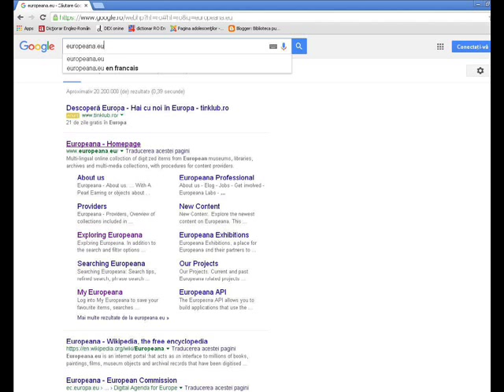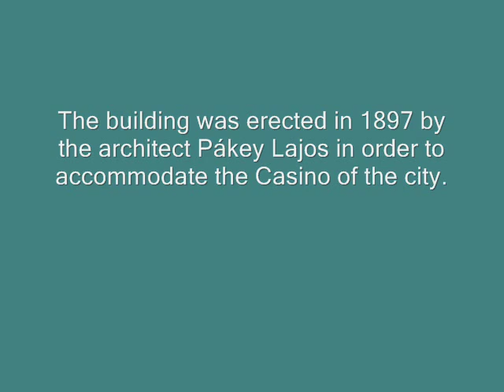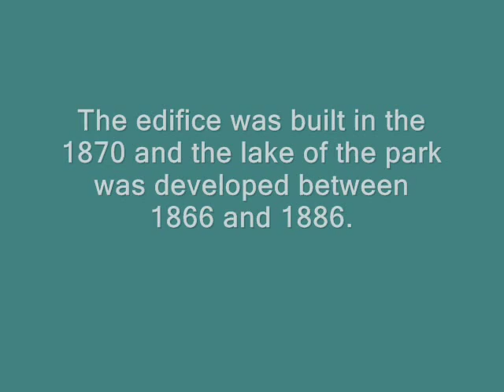A walk in time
Material realizat pentru competiţia Locloud 2015.